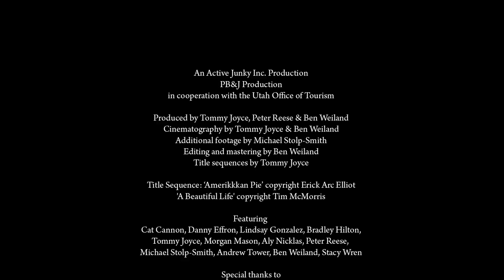Adventure Hub: Access Lake Powell and Coral Pink Sand Dunes in Kanab, Utah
Camping among the granular dunes of Coral Pink Sand Dunes State Park tops the charts for campfire bliss as the night sky stretches well beyond human comprehension.